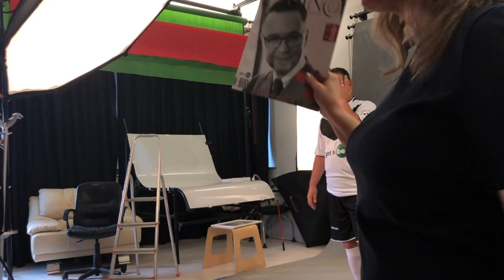Marius Lacatus face o sedinta foto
Marius Lacatus, cunoscutul jucator de fotbal supranumit Fiara, face o inedita sedinta foto.